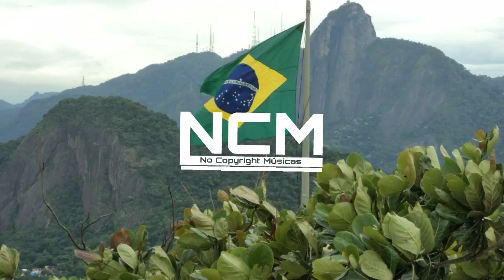Que País é Esse DANNE, DeepDelic & Felipe Le Gram Ft Claudio Novarte, Marcio Tavares NCM032